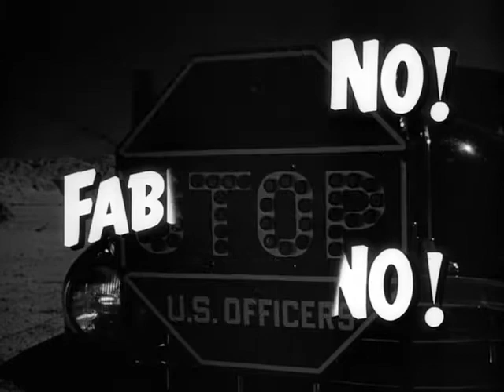Border Incident (1949) - Original Theatrical Trailer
In this topical film noir, a gang smuggles illegal Mexican farmworkers across the California border and kills the immigrants before they can return home. When federal agents Pablo Rodriguez (Ricardo Montalban) and Jack Bearnes (George Murphy) go undercover to overturn the organization, they find themselves face-to-face with its leader, Owen Parkson (Howard da Silva). The agents quickly realize that what began as a routine murder case has become a struggle for survival.